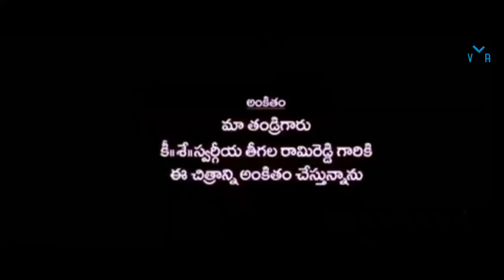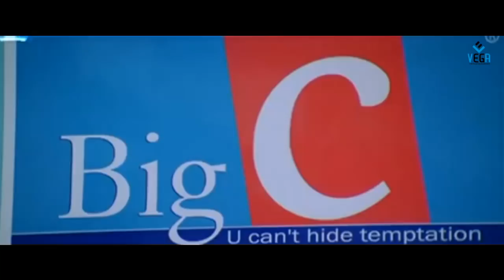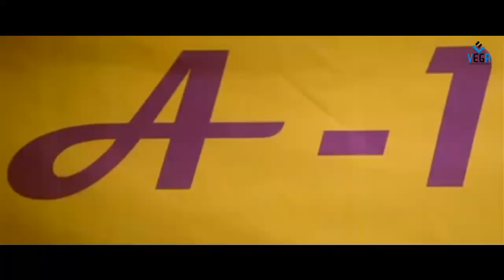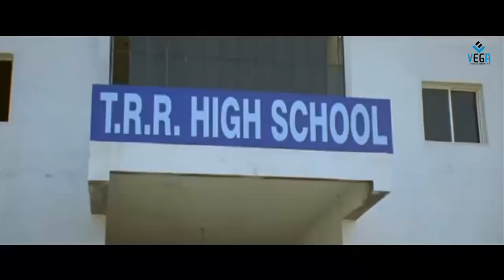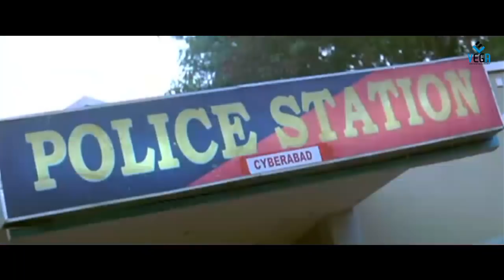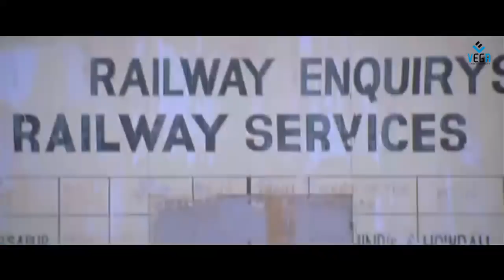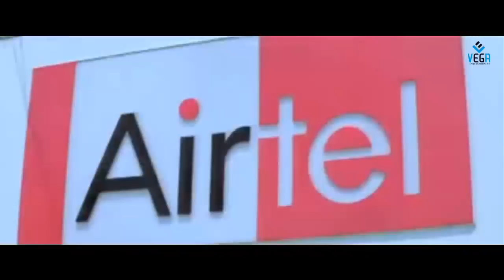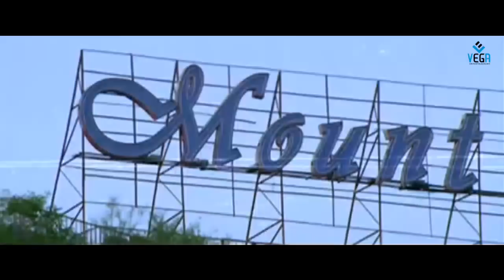Deepavali Telugu Full Movie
Watch Deepavali Telugu Full Movie
Starring : Venu, Aarthi Aggarwal, Meghana Nair, Ali
Director : Hari Babu
Producer : Teegala Krupakar Reddy
Music Director : Vandemataram Srinivas